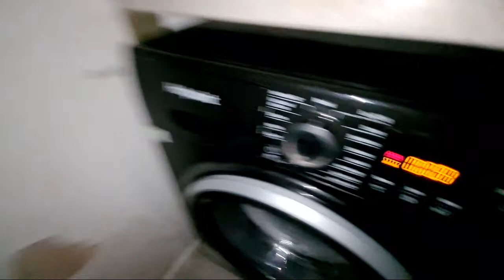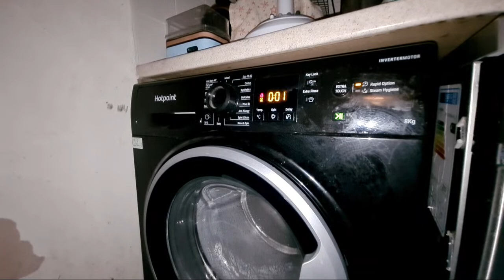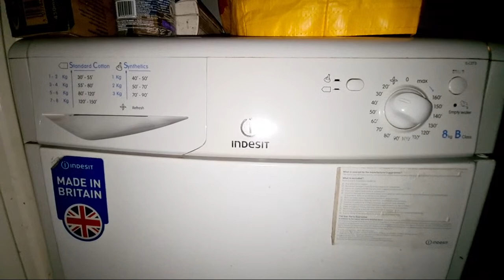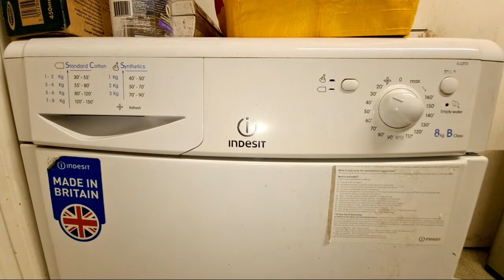Highlight 54:00 – 59:00 from Laundry In Full Swing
Hotpoint & Indesit